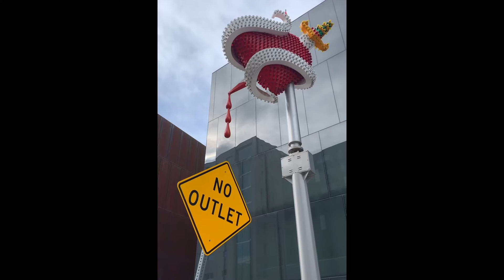The Hard Way (music video)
The first video from Stone Row album, and for the first song - The Hard Way.

The idea is to kick off 2021 with lots of positive energy and happiness.   Also to thank all my friends and family - so they are here singing along.  Doing it remotely until we can do it live on some front porch.   Feel free to crank it up and sing along!

Thank you all for blessing my life, and for answering the crazy request to send in videos.     And thanks to Kiera O'Neill for editing everything into the final cut you see.  Great job Kiera!

Here's to kicking off 2021 right.  Enjoy!